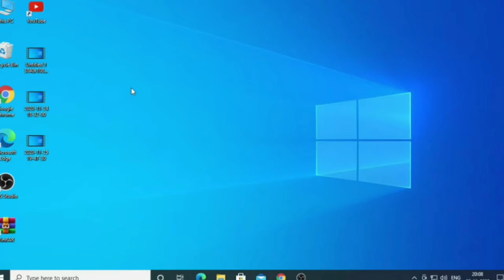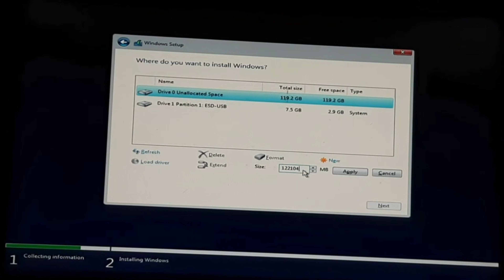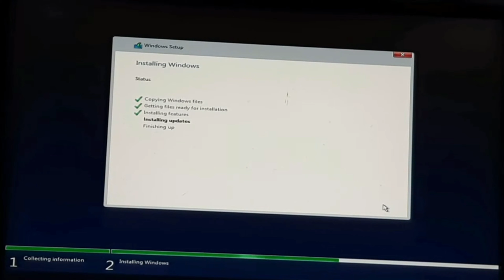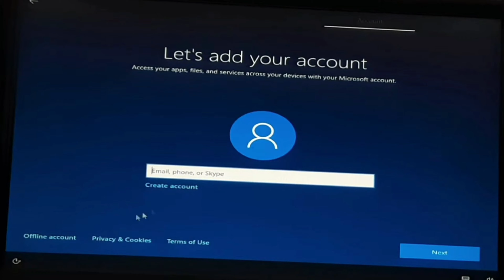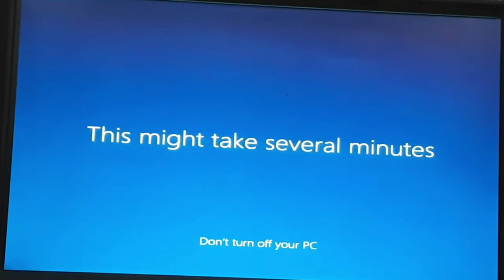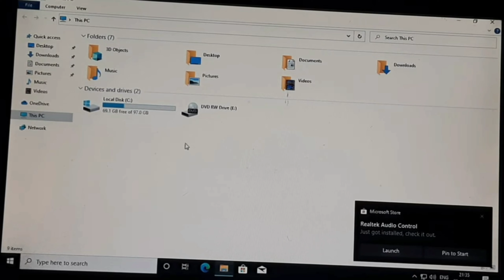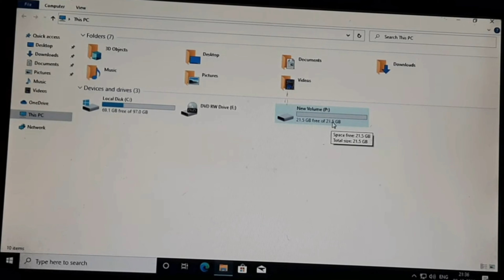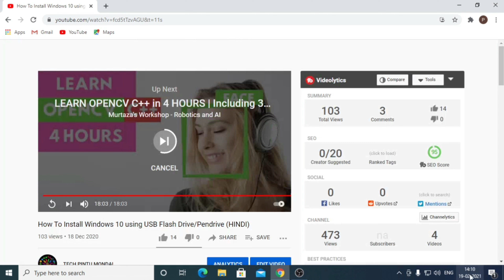How to install Windows10 || Windows 10 ko kaisa Install kra(64BIT)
Hey Guys! I've talked about How to install windows 10 using a usb flash drive or a pendrive. need a 8gb pendrive for this and then firstly you need to create a windows 10 bootable pendrive. After creating it then you need to plug the pendrive into your computer system and get ready to install the windows, follow the steps properly which I've shown to install the indows 10 into your computer or laptop.